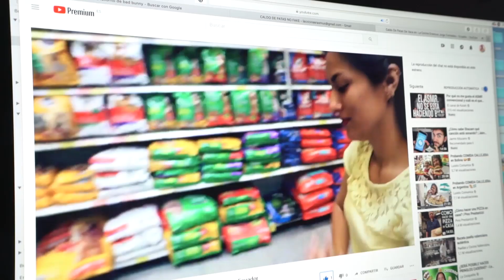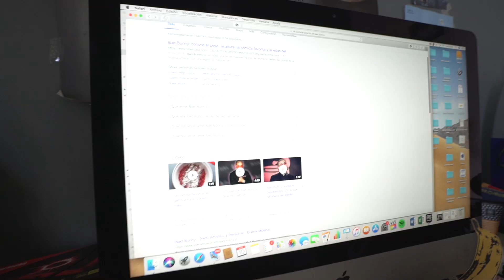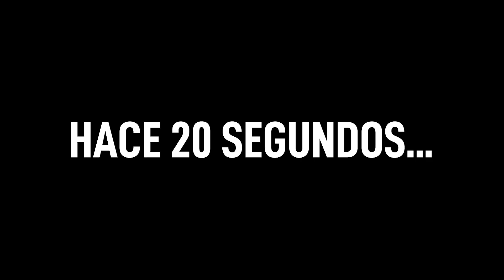EL PLATO FAVORITO DE BAD BUNNY - LA COCINA ERASMUS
La Cocina Erasmus se reinventa y de vez en cuando cocinaremos los platos favoritos de los famosos que nos digáis vosotros en los comentarios. Empezaremos con Bad bunny, un plato un tanto peculiar la verdad, espero que os guste!
¡SÍGUEME!